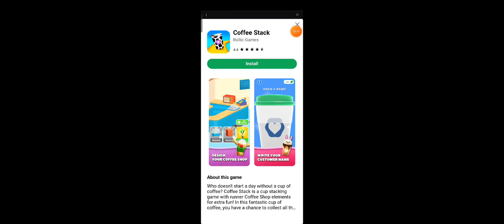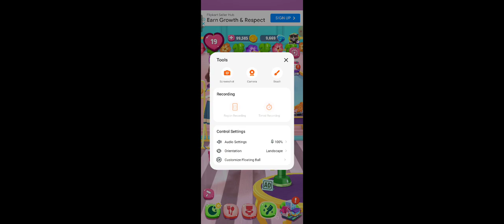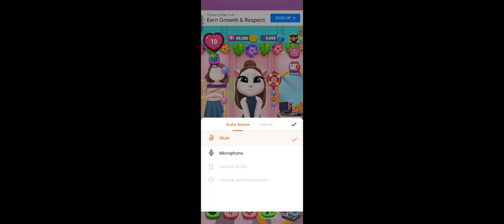playing school party craft and Angela